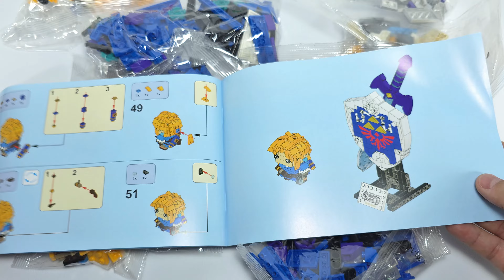Unofficial LEGO Legend of Zelda EPIC Hylian Shield and More - Speed Build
LEGO BrickHeadz Link, Hylian Shield and Master Sword of Zelda - Link Speed Build | Unofficial LEGO

In this exciting LEGO Speed Build, we bring to life a fantastic LEGO set from the legendary game series, The Legend of Zelda. Watch as we meticulously construct Link, the iconic hero, in stunning detail. The great Master sword and the Hylian Shield.

Link, the courageous protagonist of The Legend of Zelda, is known for his unwavering bravery and impressive arsenal. This LEGO Zelda set features Link with his iconic Hylian Shield and Master Sword, capturing his heroic essence perfectly. Every piece of this build reflects the spirit of adventure and the timeless battle against the forces of evil.

Join us on this captivating journey as we assemble this remarkable LEGO Link set. From the intricate details of Link's gear to his adventurous stance, this build is a true tribute to one of the most beloved characters in gaming history. Whether you're a Zelda enthusiast or a LEGO aficionado, you'll love the craftsmanship and creativity behind this LEGO MOC set.

Let us know your thoughts and suggest other Legend of Zelda characters you'd like to see in our LEGO MOC set collection.

🏰LEGO Sets Details:
Name: Link LEGO Brickheadz
Pieces: 614PCS
Code: BB23005

🏰This new 4k video was recorded with: Samsung Galaxy S24 Ultra